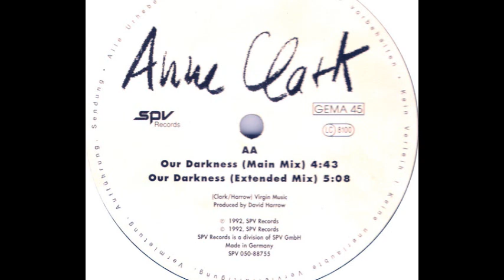Anne Clark - Our Darkness (Main Mix) (AA1)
Anne Clark - If I Could / Our Darkness (Remix)
Sello:Spv Records
Formato:Vinilo
País:Germany
Publicado:1992
Género:Electronic
Estilo:New Wave, Synth Pop
Voice - Anne Clark
Programmed By David Harrow
Saxophone - Simon D.
Written By Anne Clark, David Harrow